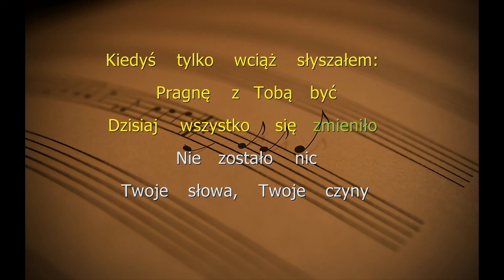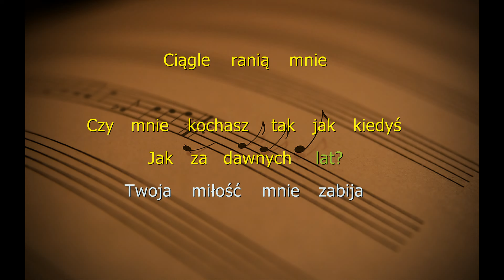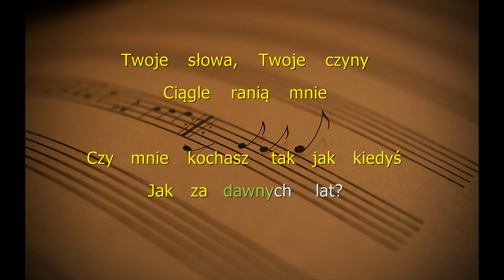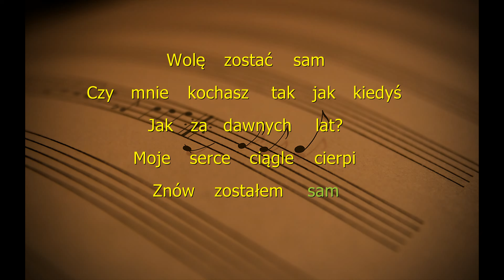RAJMUND - Czy mnie kochasz tak jak kiedyś (Tekst)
RAJMUND - Czy mnie kochasz tak jak kiedyś (Tekst, słowa, napisy)

Tekst:
Kiedyś tylko wciąż słyszałem:
Pragnę z Tobą być
Dzisiaj wszystko się zmieniło
Nie zostało nic
Twoje słowa, Twoje czyny
Ciągle ranią mnie

Czy mnie kochasz tak jak kiedyś
Jak za dawnych lat?
Twoja miłość mnie zabija
Wolę zostać sam
Moje serce ciągle cierpi
Znów zostałem sam

Dzisiaj tylko ciągle słyszę
Jak tu dalej żyć?
Z życia ciągnąć jak najwięcej
Tak powinno być
Ciągle ranią mnie

Wolę zostać sam
Znów zostałem sam

Wolę zostać sam
Znów zostałem sam